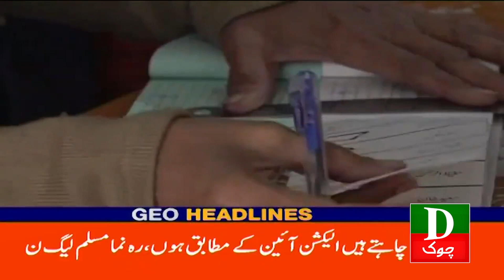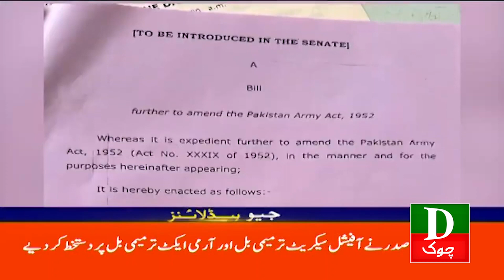Pakistan Latest Headlines 12 PM | Mehangae Mein Record Izafa | 19th Aug 2023